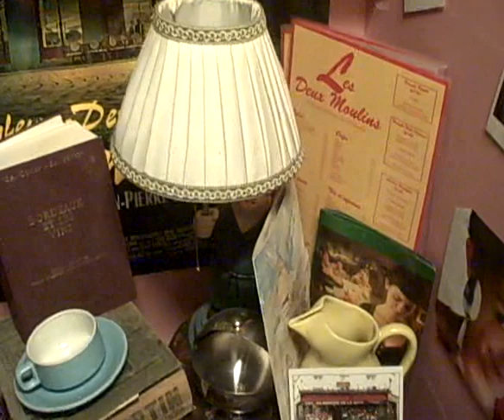Café Des 2 Moulins ("Amelie" Movie Location) & Walk Around Montmartre - Paris, France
Café des 2 Moulins ("Amélie" Movie Location) & A Walk Around Montmartre in Paris, France (2011):  Café des 2 Moulins (00:00), Montmartre (00:41), Le Passe-Muraille (01:45), Statue of Saint Denis (02:22), Bust of Dalida (02:36), Au Lapin Agile (03:14), Basilique du Sacré-Coeur (03:36).